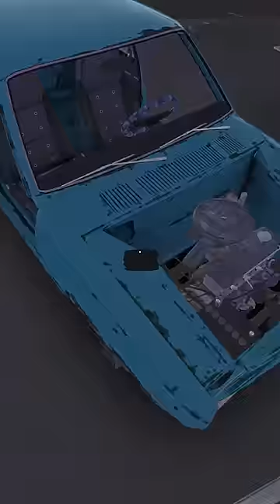Building a Car is Hard...